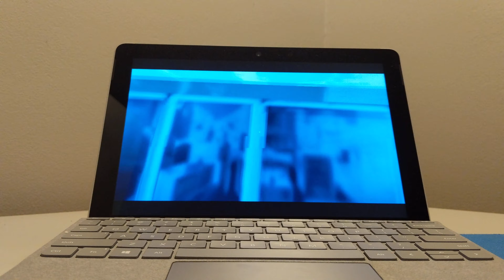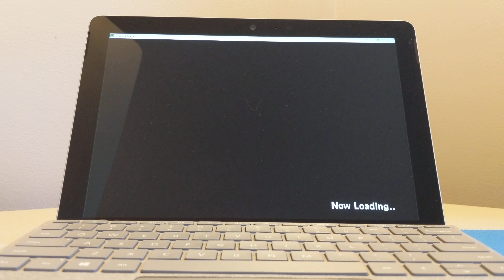Surface Go Base Model Gaming Test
In this video I test the following games on the base model original Surface Go 4/64GB all on low settings and 720p:

Bioshock Infinite
Borderlands 2
Call of Duty: Modern Warfare 2
Cuphead
Dragon Ball Fighter Z
Geometry Wars 3
Mirror's Edge
Secret of Mana
Tomb Raider